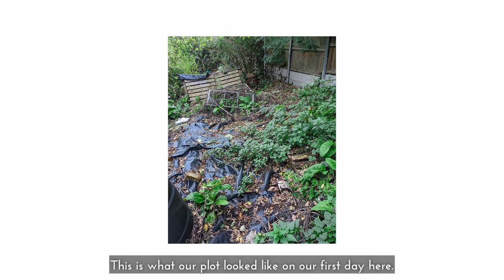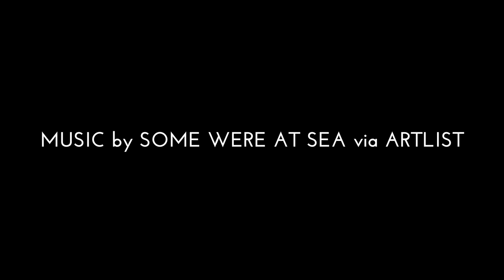Before and After Clearing the Worst of the Mess | New Allotment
It's been two months since Ed and I picked up the key to the gate of our allotment site and took stewardship of our approximately 200m2 plot, which had been neglected for quite some time. In today's video I want to share an update with you to show you what we've been doing and how we're getting on with the clearance work and weeding.

I took lots of photos whilst we were working on the plot, and I'll share some before and after comparisons so that you can see what it looked like before we started, and what the back of the plot looks like now that we have tamed it by pulling up all the dead wood, brambles, nettles, docks, bricks, and other detritus that previous tenants had dumped there over the years. I can't believe it's the same plot!

We haven't planted much yet as we've been so busy with site clearance, but once we finished weeding it, we mulched the back of our plot, which is quite shady and full of tree roots from neighbouring gardens' trees. Our allotment site receives free deliveries of woodchips from local tree surgeons, so it's a free resource we intend to make good use of. We have used woodchips for mulching and will also use them to replace the grass paths that we currently have, as I don't fancy having to mow the grass on a regular basis.